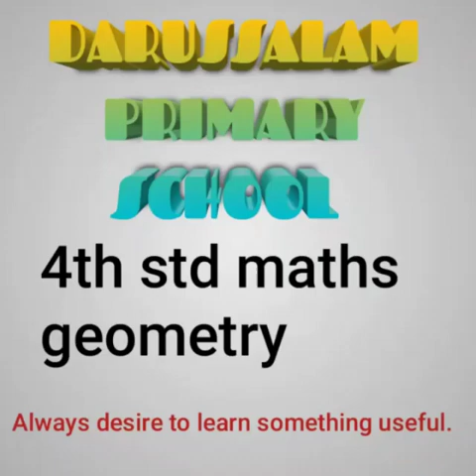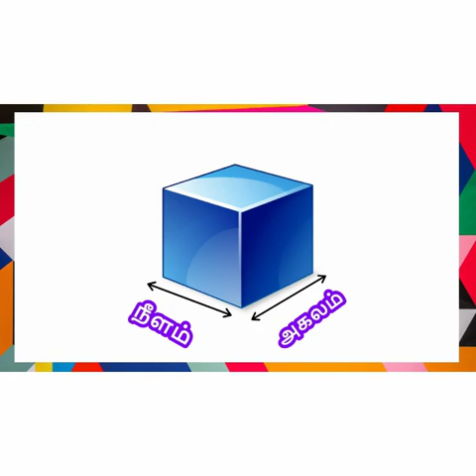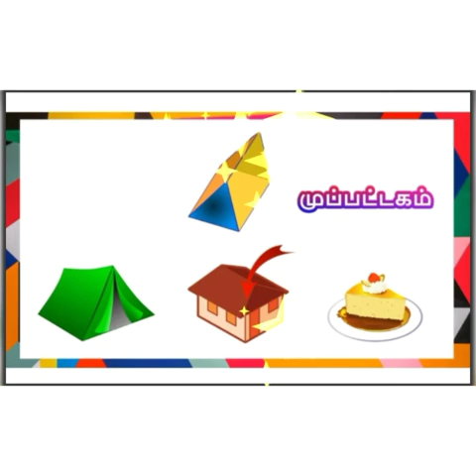4ம் வகுப்பு கணக்கு -வடிவியல்